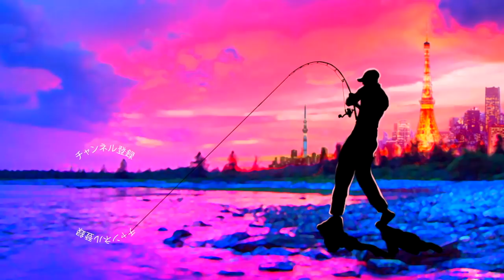ディズニーランドの横が夢の国すぎる！ジョイクロ128の入れ食いが止まらない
ＳＵＢ！ディズニーランドの横が夢の国すぎる！ジョイクロ128の入れ食いが止まらないって事でガンクラフトのジョインテッドクローを使ってて秋の荒食いシーバスを狙っていきます！昼間の釣りだと大きめのジョイクロ178やジョインテッドクローマグナムを投げる事が多いのですが夜はアタリが少ないと気分が落ち込むので食わせのジョイクロ128を投入する事が多くなってきます。小さい頃から通うディズニーランド横、産卵前のスズキが遠出する前に荒喰いするスポットの一つですが今年も良い釣りが出来ましたよ〜！

２０１８年はシマノの18ステラとダイワの18イグジストの最高級リール対決に注目ですが、その他にも注目の新製品が盛り沢山です。釣光TVの気になっている釣具はシマノのバンタムMGL、ダイワのタトゥーラーエリートにイマカツやジャッカルの新作ルアー、話題のグラススピニングなどなど、、、今年もバス釣り中心に買いに買って釣りに釣っていく予定でーす！